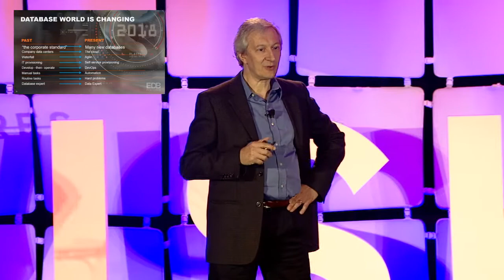What is the classic role of the DBA and how is this changing?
How is the classic role of the DBA changing? Join Ken Rugg, Chief Product & Strategy Officer at EnterpriseDB as he discusses.